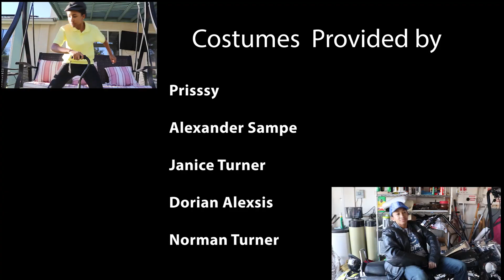I Hate My Ex Cain Perez (Official FAN Music Video)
This is a fan music video for the song I Hate My Ex